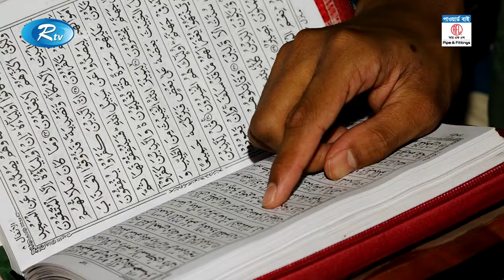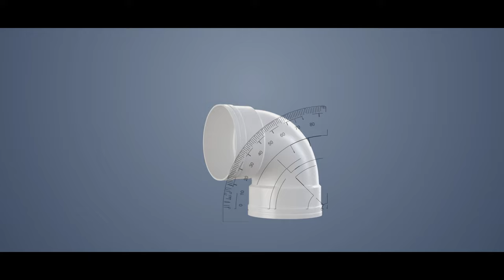Alokito Quran 2024 | আলোকিত কোরআন ২০২৪ | Grand Finale | Quran Competition | Islamic Reality show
Program: Alokito Quran
Episode : Grand Finale
আন্তর্জাতিক মানের জাতীয় হিফজুল কুরআন প্রতিযোগিতার সবচেয়ে বড় রিয়েলিটি শো "আলোকিত কোরআন-২০২৪" | ১৪ তম আসর

- Team RTV